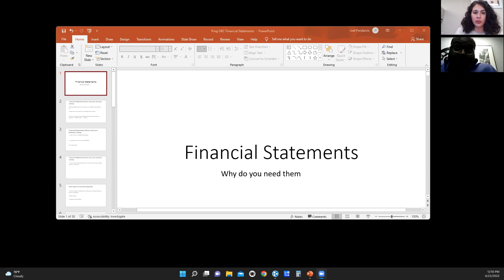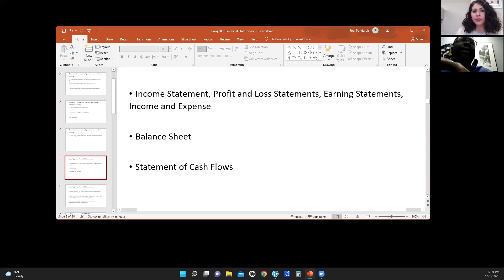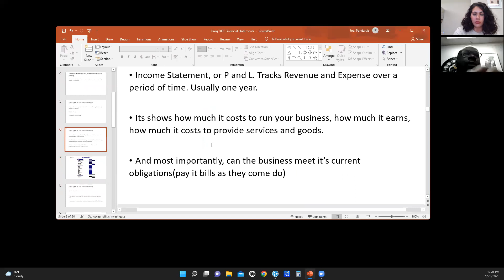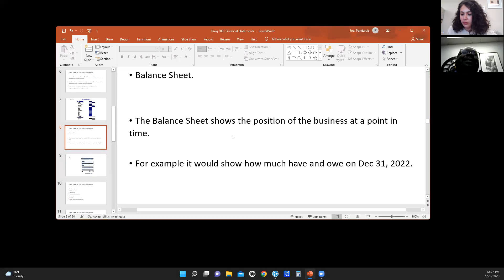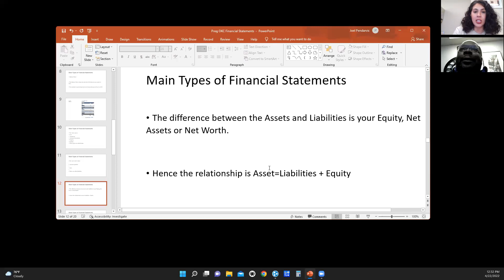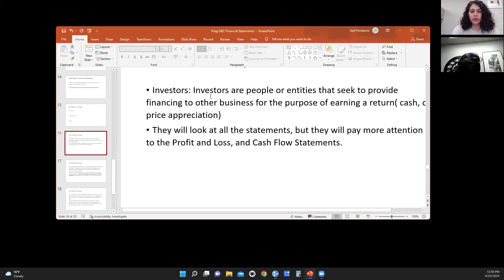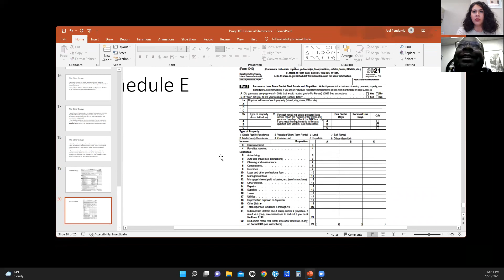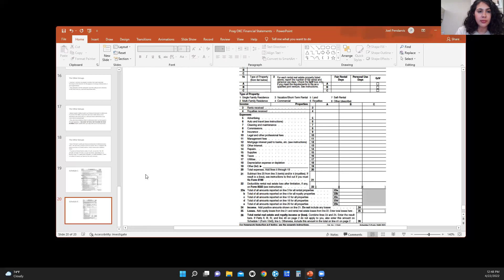Welcome, We're Open- Financial Statements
In this presentation, Joel Pendarvis from JP Accounting will present on how to organize your business financial statements.